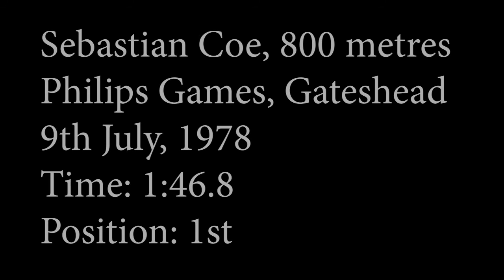Sebastian Coe - 800 Metres - Philips Games - 9th July, 1978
Short clip showing Seb Coe running in the 800 metres, which I've identified as being at the Philips Games on the 9th July, 1978 at Gateshead. The clip is not great quality but it does show Seb did not have great form here - this was before his British Record run in Brussels and the Prague European Championships.